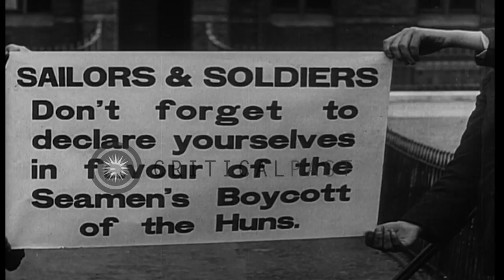Havelock Wilson, MP, at public meeting urges support for war against Germany and ...HD Stock Footage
Havelock Wilson, MP, at public meeting urges support for war against Germany and Peace with Victory, in World War I

Havelock Wilson, Member of parliament, and President of the National Seamen's and Firemen's Union, argues against pacificism and calls for "Peace with Victory," at a public meeting in Trafalgar Square, London, England, during World War 1. He stands near statue of lion at base of Nelson's Column and addresses a seated audience of men and women. In change of scene, Mr. Wilson poses, using two canes for support, as he speaks in front of a building. Men hold up a sign reading: "Sailors and Soldiers, Don't forget to declare yourselves in favour of the Seamen's Boycott of the Huns." (The Seamen pledged to boycott German maritime activities, following the war as reprisal for German attacks during the war.) Closeup of Havelock Wilson. Location: London England United Kingdom. Date:  1918.

57,000+ broadcast-quality historic clips for immediate download.